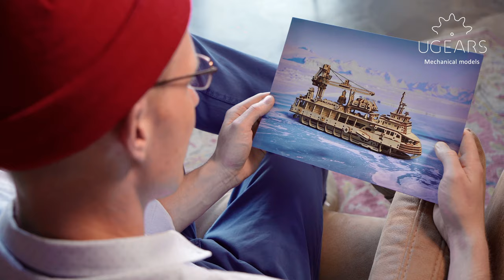Ugears Research Vessel: Assemble Me. Explore with Me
Time to weigh anchor and go full speed ahead towards new discoveries with Ugears nautical model, the Research Vessel.
in Ukraine.

Inspired by classic scientific documentaries and biographies of outstanding marine explorers, the Research Vessel has all you need to implement proper research: a bathyscaphe for deep-sea exploration, a small motor-boat and a life boat, drop ramp, opening hold hatch, and other fun and interesting elements you find in real-life vessels. The model is equipped with a swing jib crane to manage cargo and hoist out the bathyscaphe. The model has three movement modes – forward, turn, and automatic manoeuvring. The modes are controlled with a lever you can switch manually.

All details of the Research Vessel are made of high-grade eco-friendly wood that need no glue or additional instruments to assemble. Enjoy building and just follow detailed colored instructions to put this model together. The Ugears Research Vessel is comprised of 575 parts.